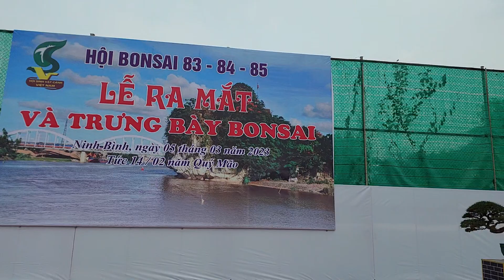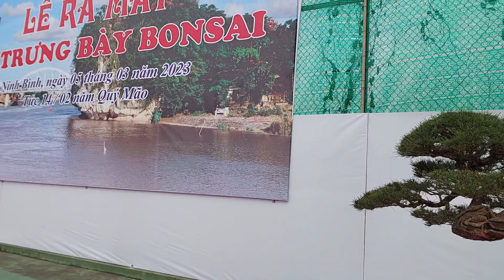XUẤT HIỆN TP LÀM THEO LỐI TỰ NHIÊN gây tranh cãi * Bao nhiêu %QUÝ VỊ thích lối làm này & ngược lại ?